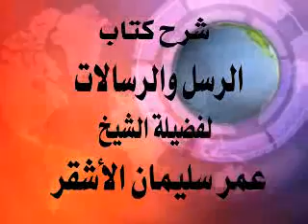3- وظـائف الـرسـل . د محمد إسماعيل